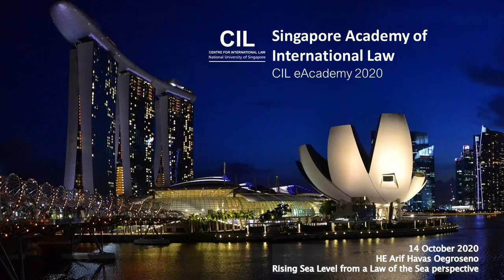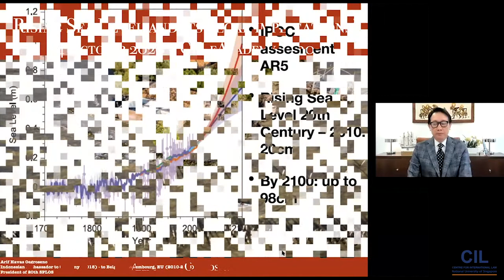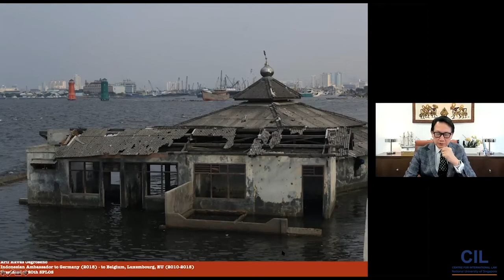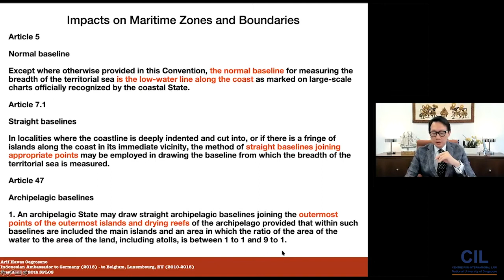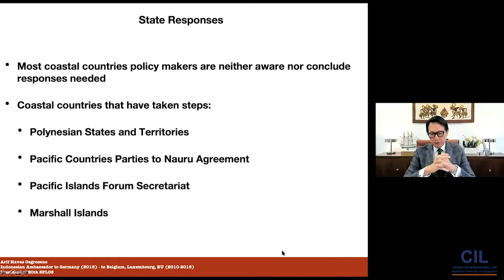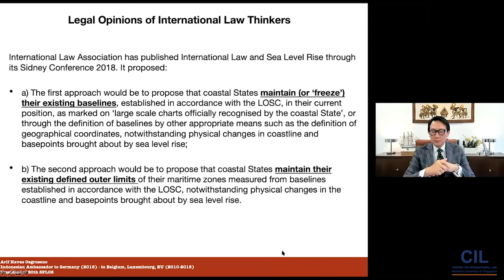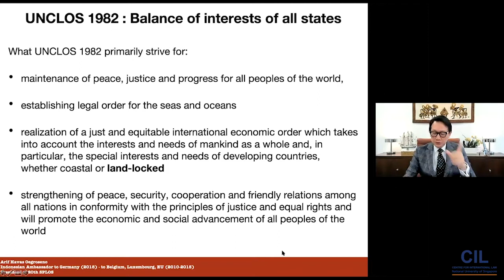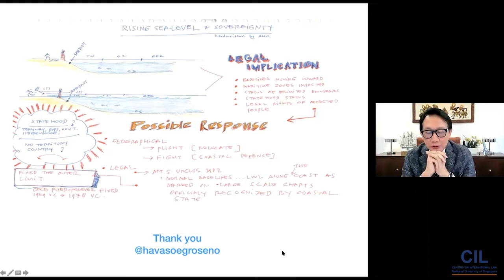CIL eAcademy: Rising Sea Level from a Law of the Sea perspective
Lecture by HE Arif Havas Oegroseno, Ambassador of Indonesia to Germany/Former Deputy Minister for Maritime Sovereignty, Coordinating Ministry for Maritime Affairs, Indonesia, for the Singapore Academy of International Law (eAcademy)
Moderated by Dr Nilufer Oral

Recorded live on Zoom on 14 October 2020